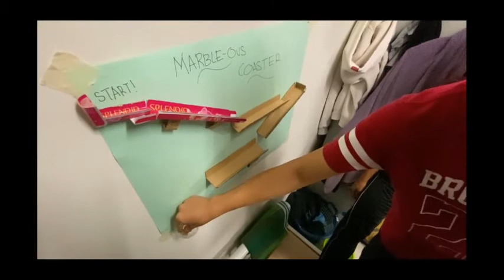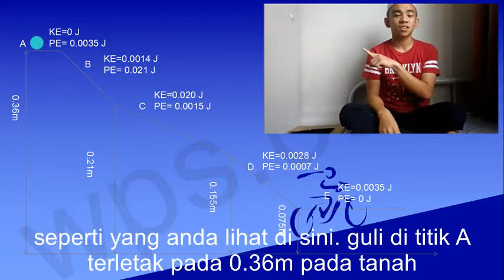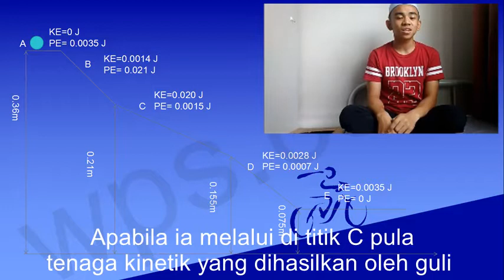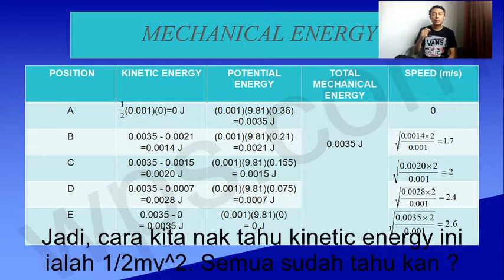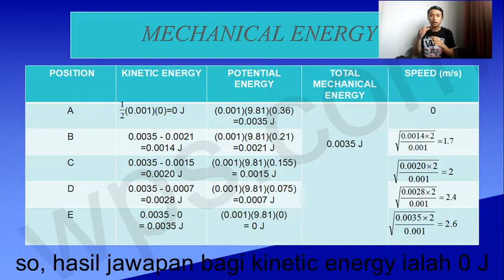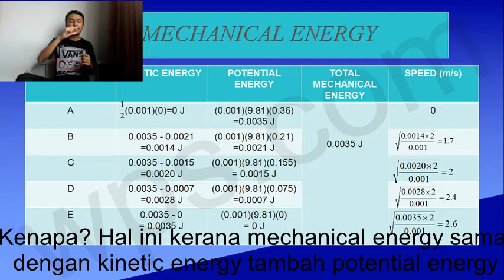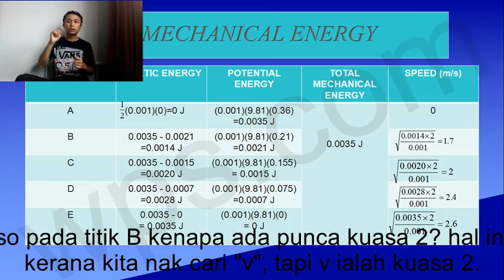G5 Marble ous Coaster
Physic's Group Project. Sem 1 2019/2020  =)